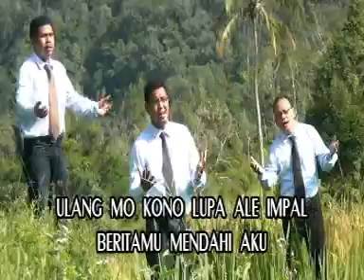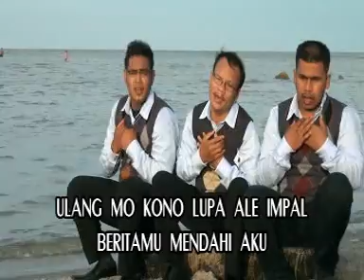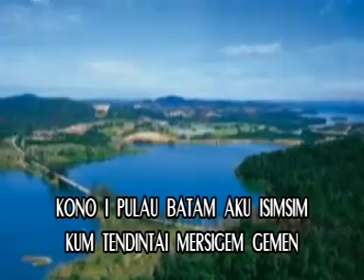Batam Sim² Lagan Trio (Mandor Himpak)